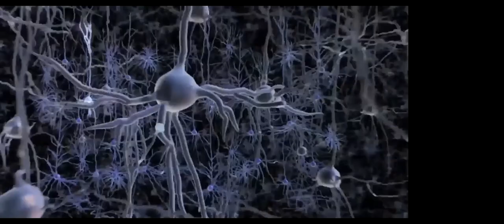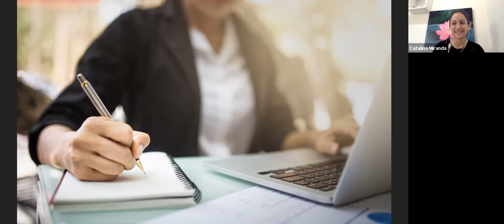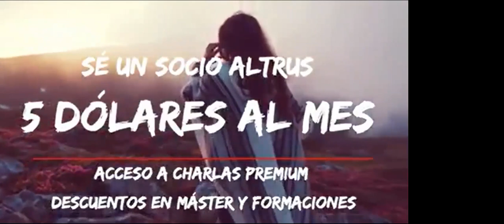LA CIENCIA DEL BIENESTAR - CAPÍTULO 139 - 12/04/2021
La Ciencia del Bienestar es un programa dirigido y conducido por Dra. Koncha Pinos, producido por The Wellbeing Planet.
Tema principal: EL VALOR DEL ESFUERZO. ¿Cómo aprendemos el valor del esfuerzo?
La foto del día con Catalina Miranda, desde Argentina
Yoga con: Narayani, desde la Escuela de Yoga Om Shanti, Tenerife, España
Meditación: El recto esfuerzo
Si deseas donar a este programa, puedes hacerlo en: